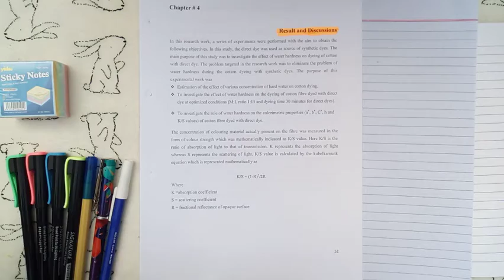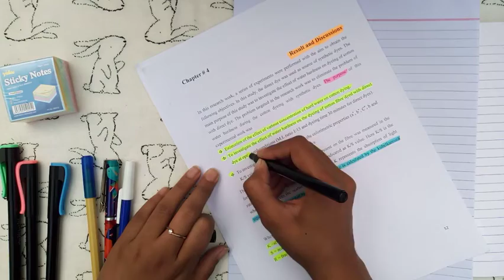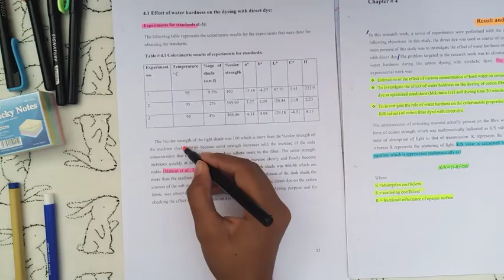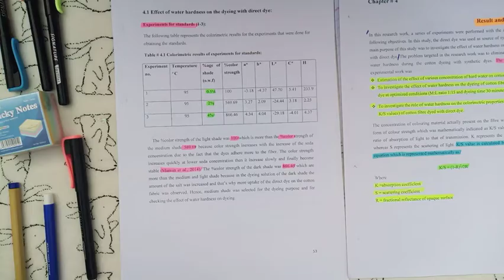How I take my Notes 📝📝 studiestime onlinestudies 📚✏️💻📖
Life official's by Nk 💕💕💕

Hi
Song information 🎶🎶🎶🎶